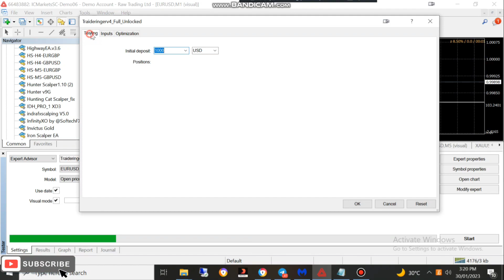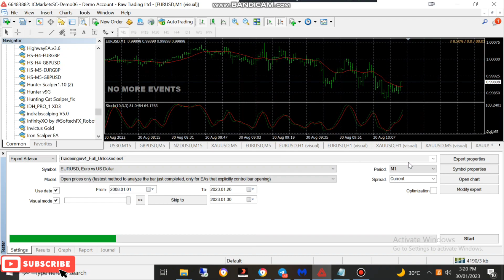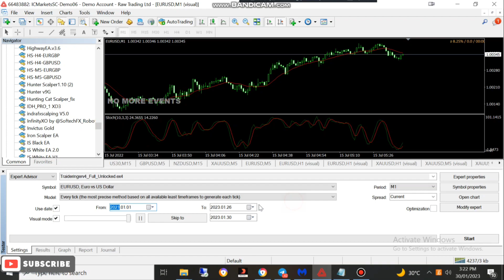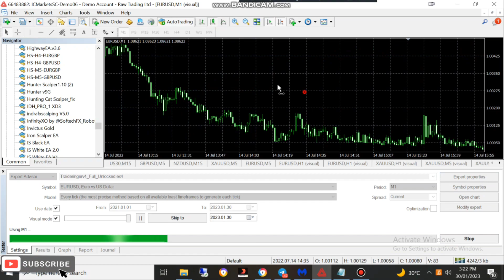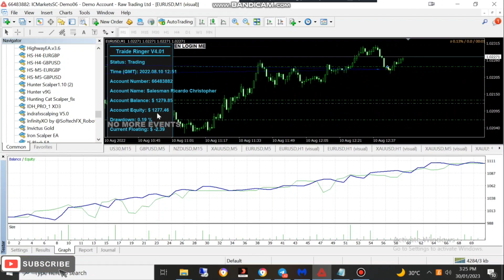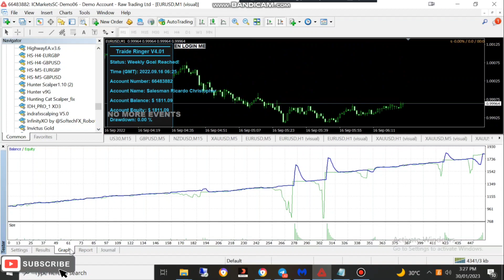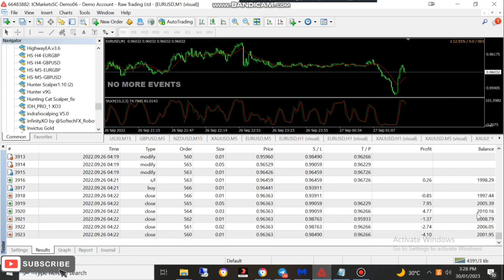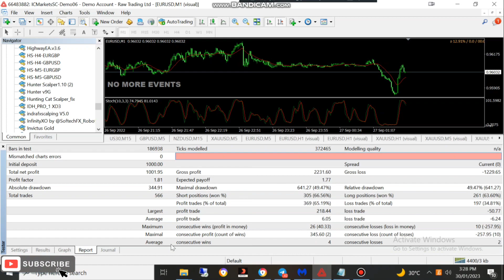Traider Forex Mt4 Robot 🤑 gratis Download🤑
🔆✳️As Always Test The Bots and indicators On Your Demo Account Before Using Them On Your Real Account💹💯

Warning - Disclaimer ⚠️ Forex trading is always risky whether you trade manually or use trading robots. You may even lose all of your investment amounts. Make sure you understand that well before investing. ⚠️ Invest with capital that if you lose it, it will not affect your life. Do not borrow money to invest in Forex. ⚠️ Forex is not suitable for: Students, unemployed people who want to earn money to live day to day, people who want to get rich quick. ⚠️ If you want to make money from trading forex with EA. Please follow the procedure: 👉 Please Do Follow 👉 Back Test – Forward Test (demo) - Real (test)